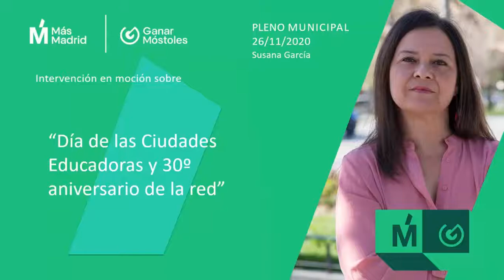Susana en moción sobre el Día de las Ciudades Educadoras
Susana García interviene en el Pleno de 26 de noviembre de 2020 en la moción sobre el Día Internacional de las Ciudades Educadoras y el 30º aniversario de la red.